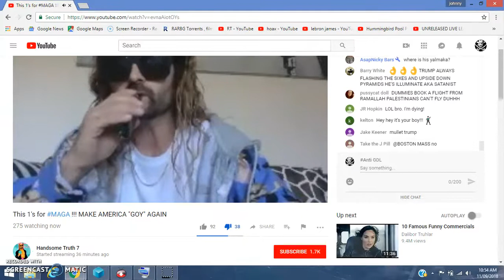GDL Handsome Truth Promotes Shill Truth Media Films